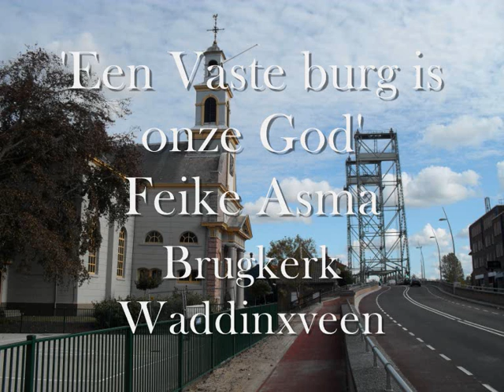Feike Asma - Een Vaste burg is onze God - Dirco Oskam orgel Brugkerk Waddinxveen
Met samenzang.
Opname zondag 28 oktober 2012.